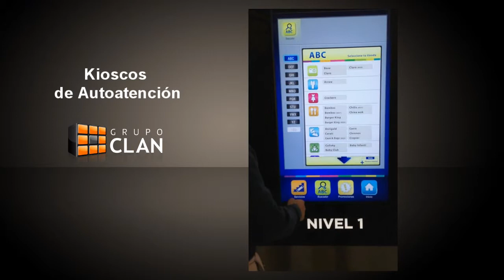131216 KIOSKO AUTOATENCION